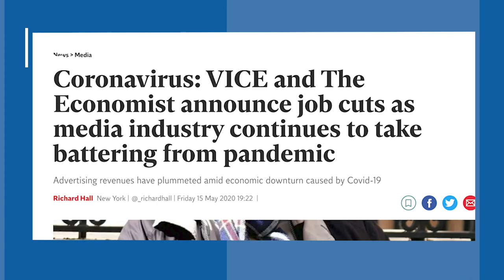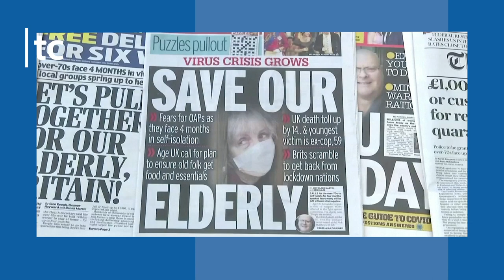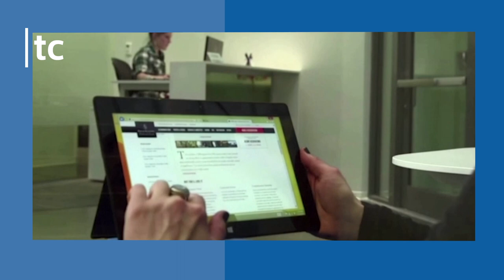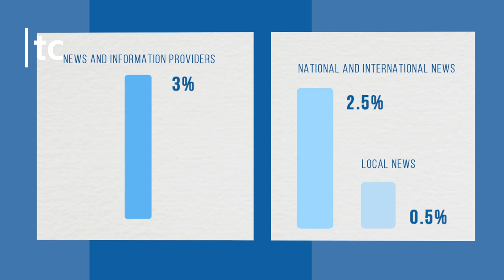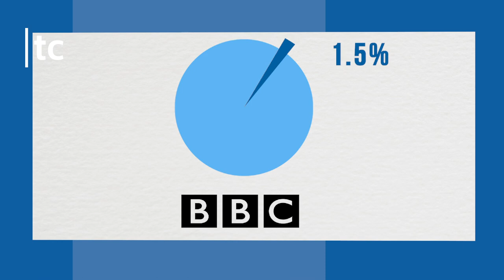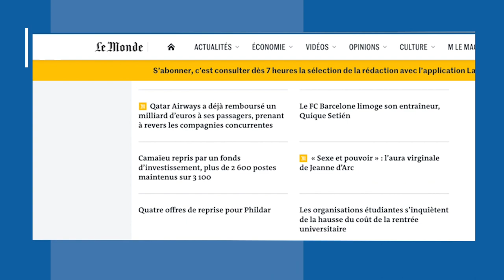How Coronavirus Is Changing the News Industry (ft. Dr Rasmus Kleis Nielsen) | TC Talks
Newspapers are closing while digital publications are thriving. COVID-19 has changed the way people are consuming their news. So how is the industry adapting to make sure it survives?

Rasmus Nielsen from the Reuters Institute for the Study of Journalism joins TRF CEO Antonio Zappulla to find some answers.

About Trust Conference:
Trust Conference is the Thomson Reuters Foundation’s flagship annual event and a world-leading human rights forum. Held in the heart of London each year, the conference brings together some 600 delegates from diverse sectors representing more than 60 countries.